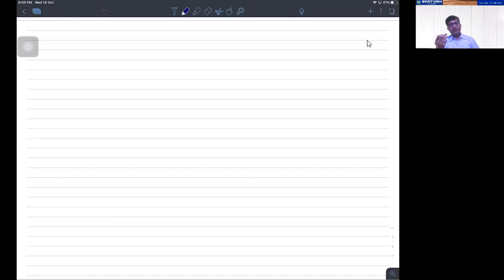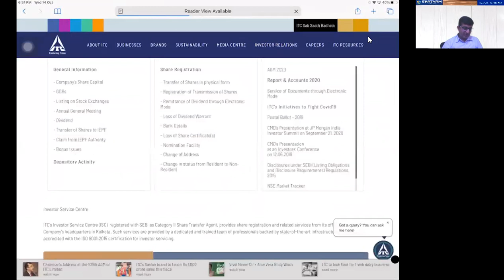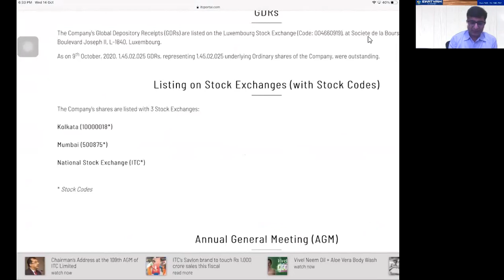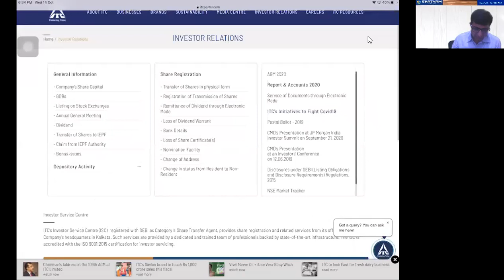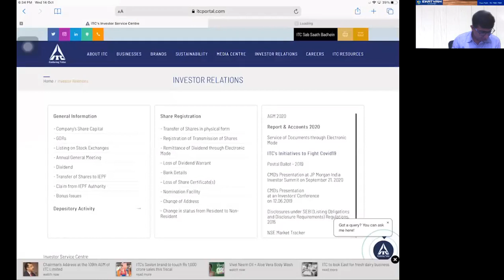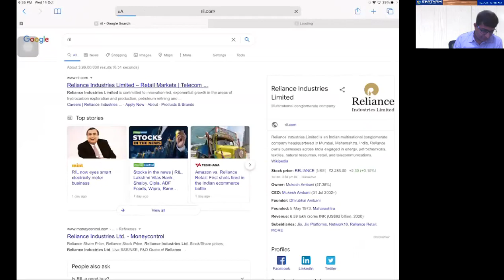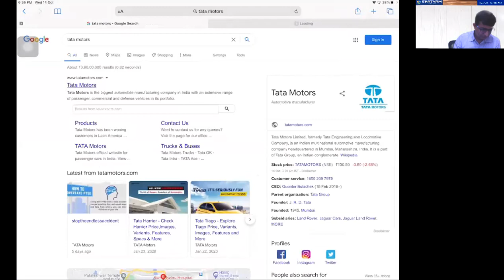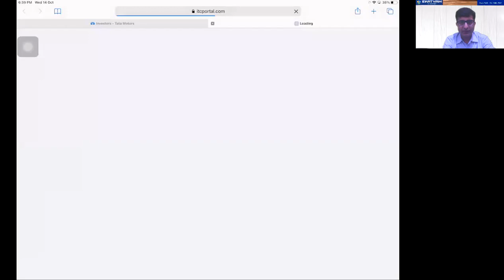MT Annual N21 Session 087 Fundamental Analysis